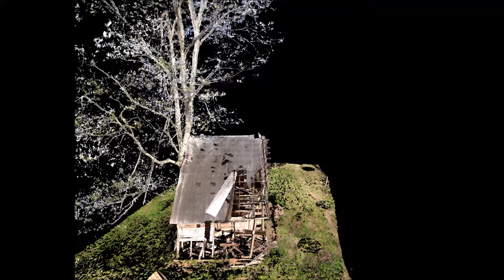Teaser Reel Keyser Cabin